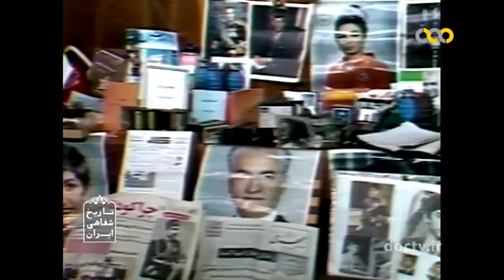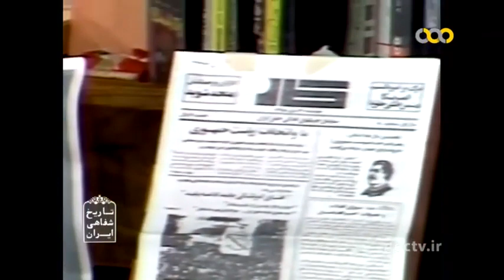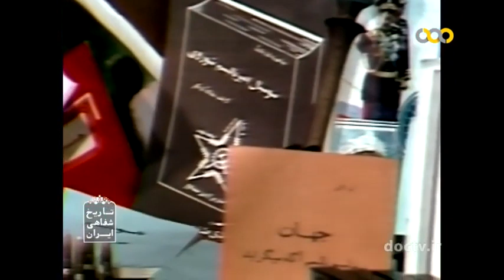🎖️سیروس ستوده قسمت دوم